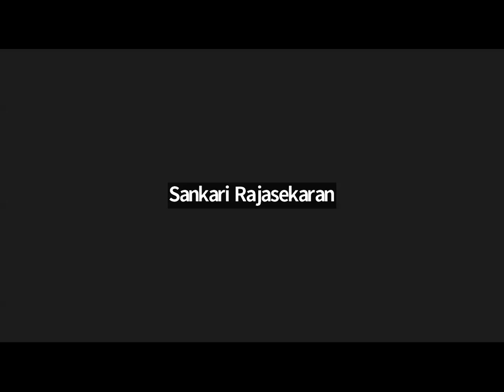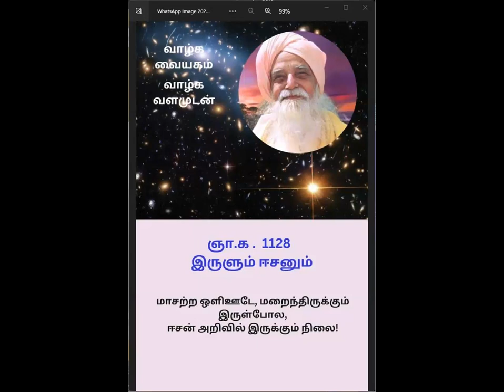காலை தவம் ஞானக்களஞ்சியம் கவி விளக்கம்